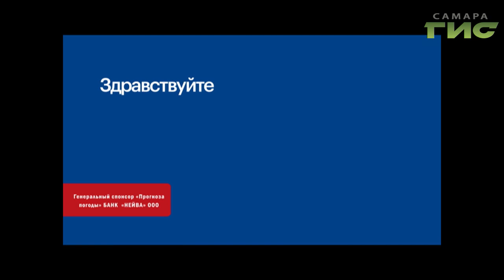Прогноз погоды на 24.09.2019